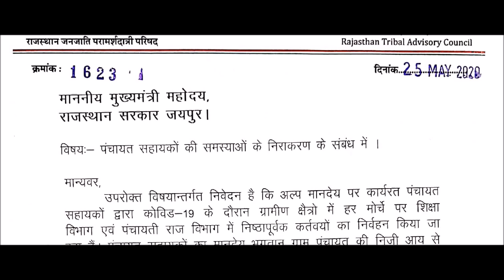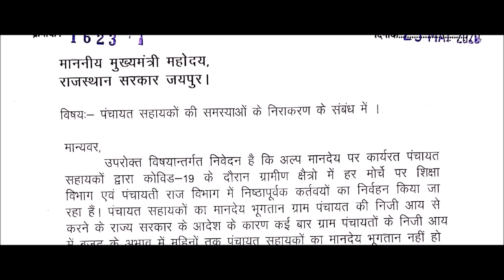Panchayat Sahayak MLA Ramlal Meena / निजी आय / समस्याओं का करे समाधान / CM गहलोत को पत्र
Panchayat Sahayak MLA Ramlal Ji Meena / निजी आय की जगह SFG से करे भुगतान / समस्याओं का करे समाधान / CM गहलोत को पत्र